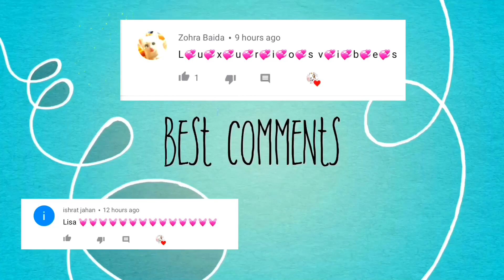Lisa or Lena 💕 #75